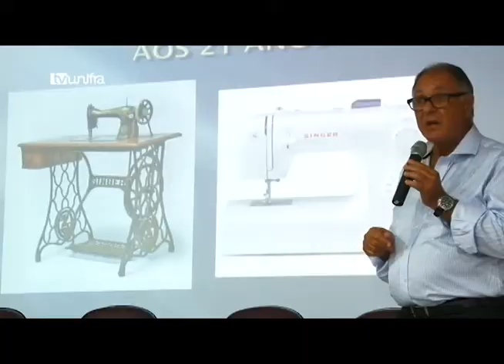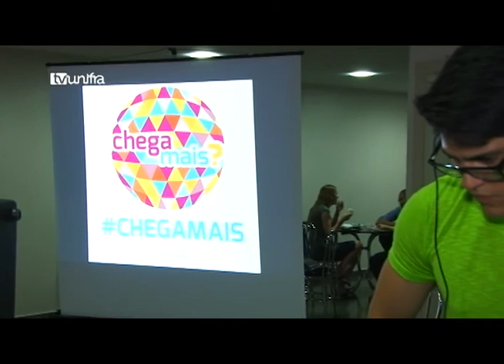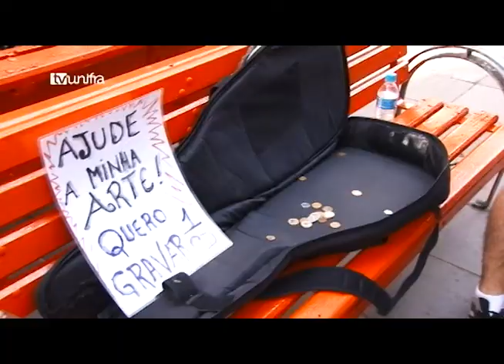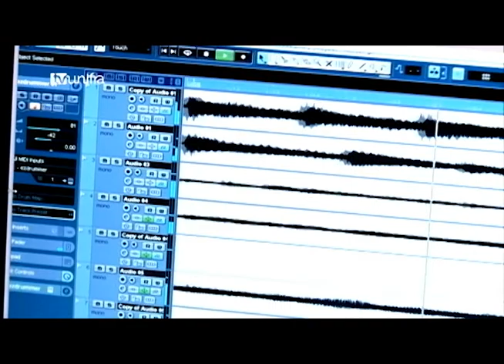Jornal da Unifra 06-03-2015